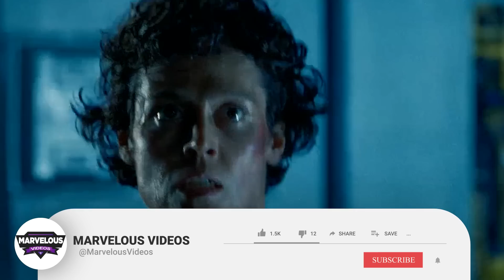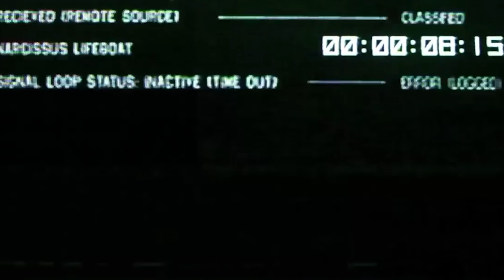Ellen Ripley Origins - The Xenomorph Slaughterer, True Queen Of Alien Franchise Explored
Ridley Scott's Alien is one of the most famous films that come to mind when one thinks of the sci-fi horror genre. Very few fans will ever forget the alien bursting from the chest scene – it still makes me cringe to this day! This video is not about the film series, however – it is about the marvelous and first-of-her-kind female lead – Ellen Ripley.
American actress Sigourney Weaver portrays the fictitious character of Ellen Louise Ripley, also known simply as Ripley, in the Alien film series. Weaver gained popularity on a global scale thanks to the character, and the part is still her most well-known one. Early in the filming, Alien director Ridley Scott decided that Ripley should no longer be a typical masculine action hero and instead become a badass heroine. This is the story of Ellen Ripley!